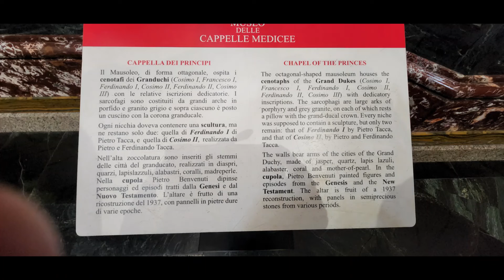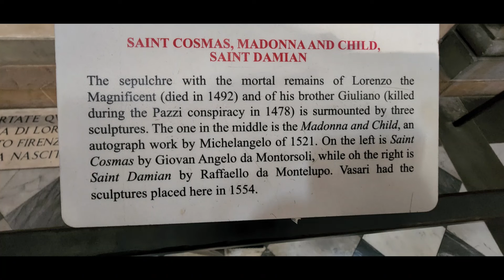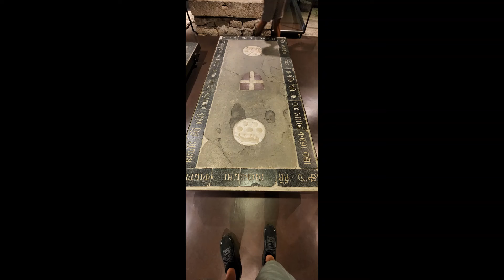Florence Day Two